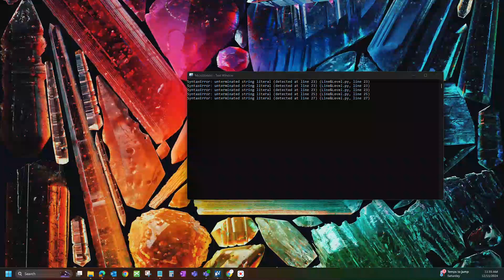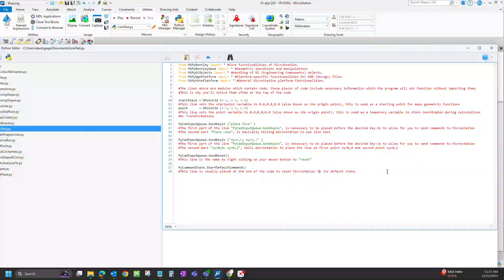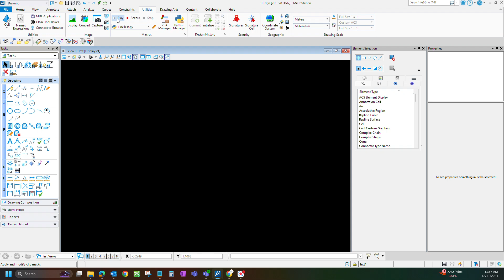MicroStation 2024 - Introduction To Python Programming - Part One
Video Thumbnail & Parts of script created using Microsoft Copilot on November 12, 2024.